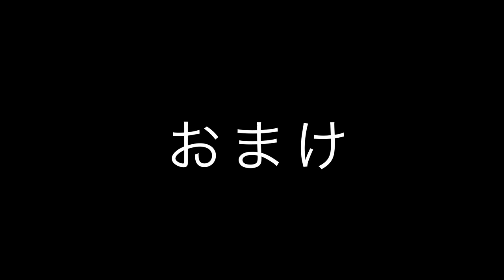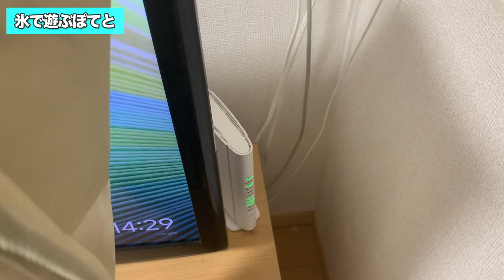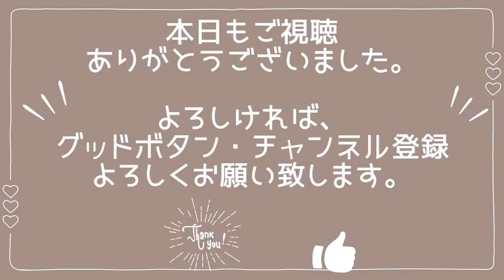【３０代夫婦とマルプー】sosogu-極-でコーヒードリップしてみた。紹介動画風デイキャンプvlog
動画編集は旦那さんがしてくれたのですが、
アップしといて〜との事だったので、概要欄は嫁が失礼します🙇‍♀️w

今回もキャンプ用品の紹介です。
キャンプを始めたてのころ、この商品を見つけ、
「これ買っていい？」とわたしが聞いたときには
「え、いらなくない？」と一蹴してきた旦那様。
そんな一蹴した商品を、
いつの間にか旦那さんが購入していました。
※もちろん、本人はそんなことを言ったのを忘れて‥。

わたしとしては欲しかった商品が無料で手に入ったのでラッキーです✨wwこれから美味しいコーヒーを沢山淹れてもらおうと思います！

この商品の良さをわたしたち夫婦ではうまく伝えられないのですが‥
動画を楽しんでいただけたら幸いです💦
ぽてとさんも珍しく走り回っておりますww

動画作りの意欲になっているようです!（旦那さんが‥）

編集：🧑
サムネ：👩
編集ソフト：ダビンチリゾルブ
PC:M1 MacBook Air